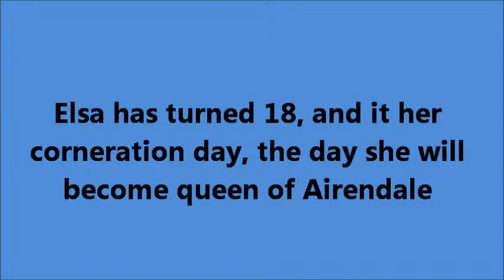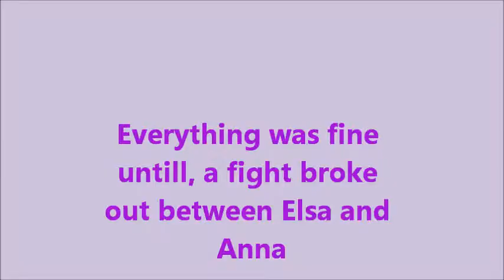The frozen Tangled sisters part 3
Its Elsa's coronation day, and every one is excited.
During the party Elsa and Anna talk to each other, for the first time in years, Rapunzel is shocked, but has hope that they will become friends. Then when Elsa tells Anna, they can't be friends, Rapunzel, Is really upset, and goes to mother Gothel for support. While Rapunzel and Mother Gothel are in Rapunzel's room taliking, the fight between Elsa and Anna gets uglier. Rapunzel then run out of her room, with mother Gothel, hoping, it was not to late. the fight continues, and Rapunzel begs Elsa to stay, but Elsa runs away. What will happen next